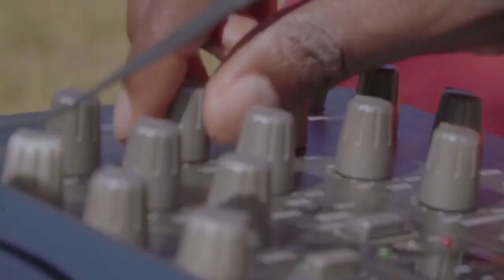Erick Omondi - Lato Family Combined Episodes 4, 5 & 6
Another Favorite Lato Episode , Hii Inaweza ama The 1st Episode ?